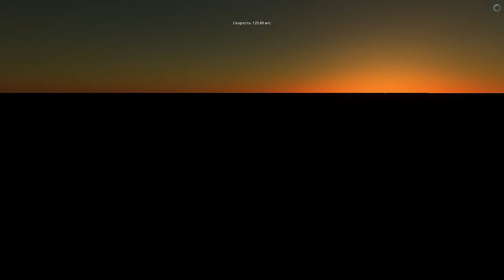СУЩЕСТВУЕТ ЛИ ИНОПЛАНЕТНАЯ ЖИЗНЬ?ОГНИ ФИНИКСА! Space Engine #62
ОГНИ ФИНИКСА-серия оптических феноменов (обычно именуемых неопознанными летающими объектами, НЛО), которые наблюдались множеством людей в небе США (Аризоны и Невады) и мексиканского штата Сонора 13 марта 1997 года.
✔️Наш Дискорд канал
✔️Donat and Streamer Support - Dollar USA, EURO:
✔️Я в Discord
SkyTop GAMES#0197